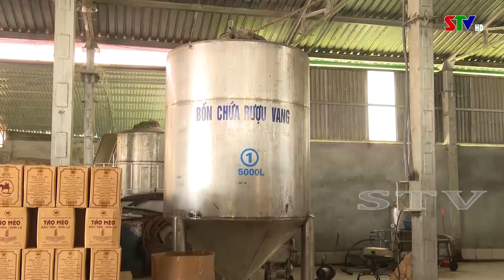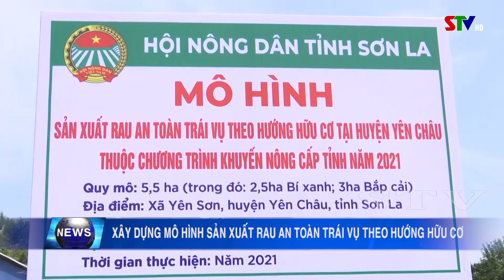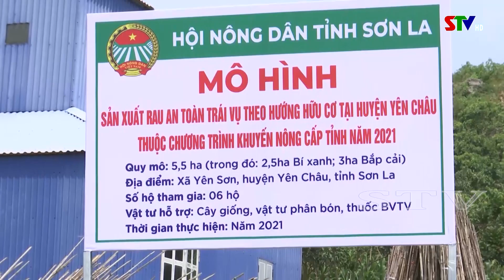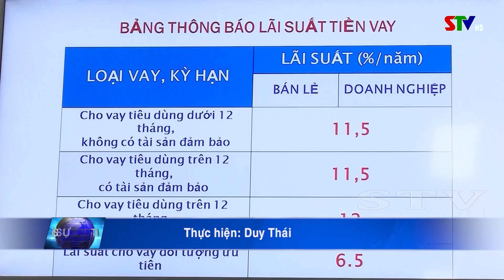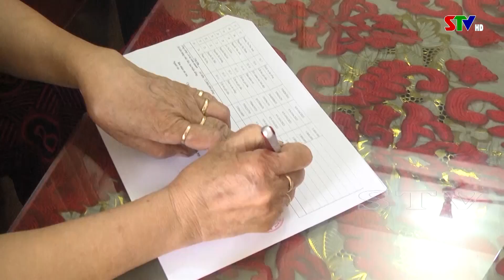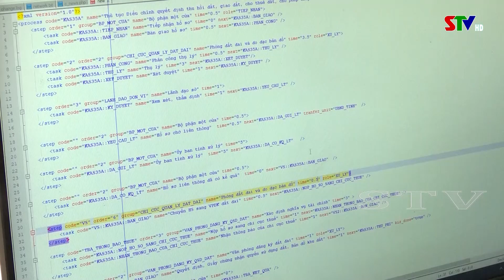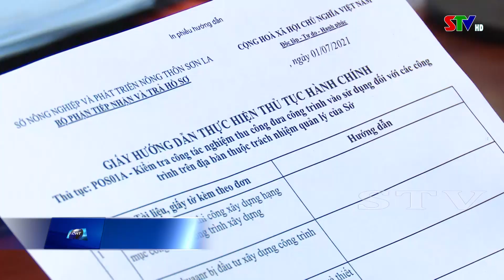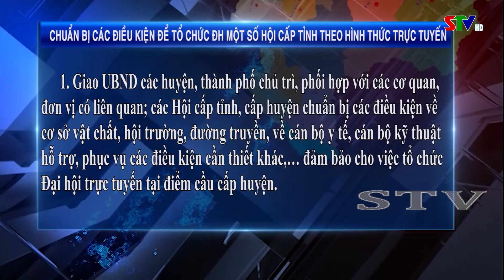Thời sự truyền hình trưa ngày 26/9/2021